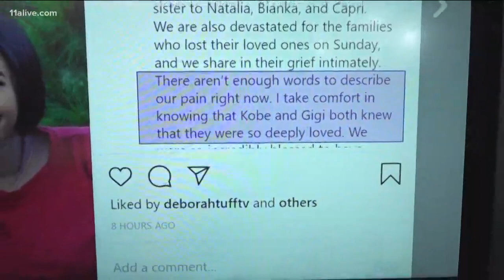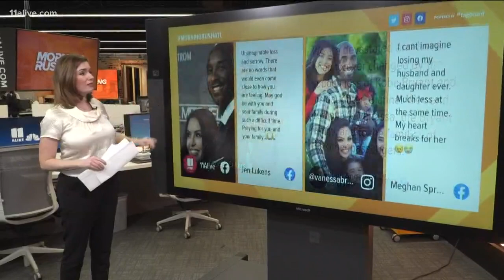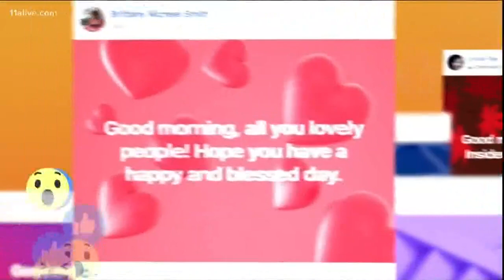Kobe Bryant's widow posts first statement since crash on Instagram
Publicly recognizing her husband and daughter's deaths for the first time, Kobe Bryant's widow Vanessa posted new photos to her Instagram page on Wednesday.